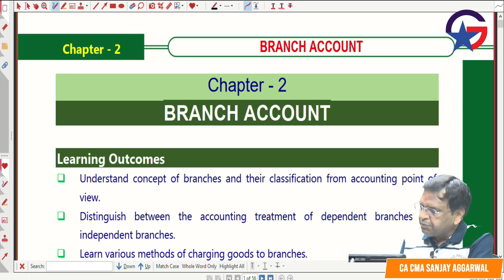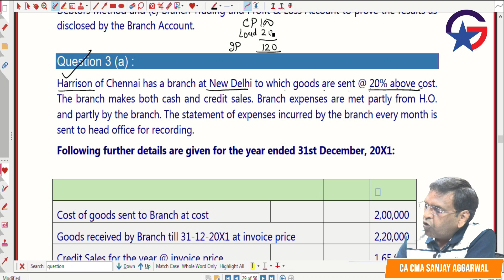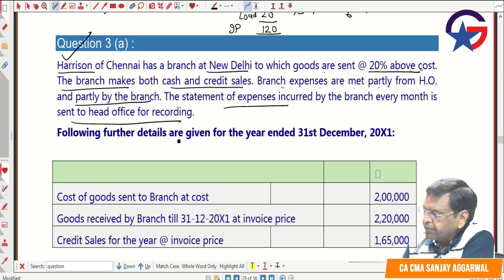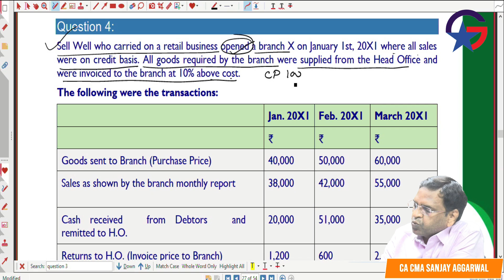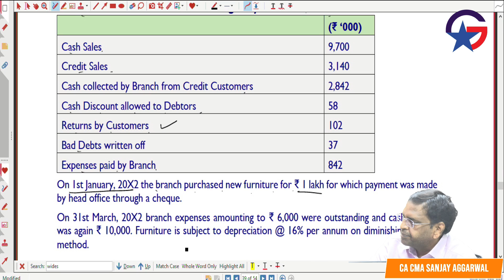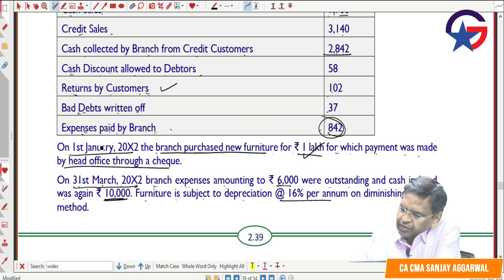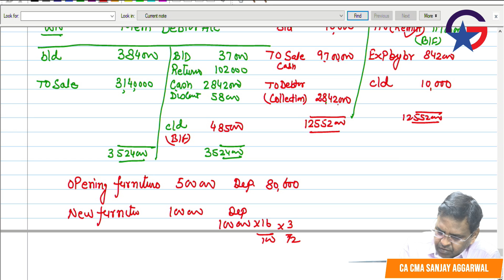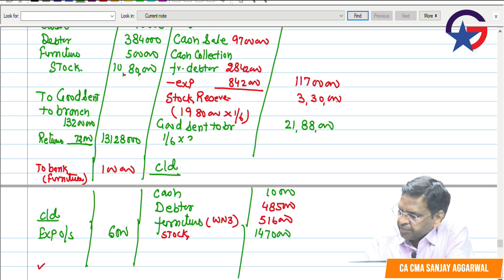CA INTER ACCOUNTING CLASS-4 | ACCOUNTING FOR BRANCHES , INCLUDING FOREIGN BRANCHES | DEBTOR SYSTEM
CA INTER ACCOUNTING CLASS-4 ACCOUNTING FOR BRANCHES , INCLUDING FOREIGN BRANCHES DEBTOR SYSTEM BY CA CMA SANJAY AGGARWAL

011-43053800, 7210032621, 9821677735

About us:
STARGATE E-LEARNING is an institution and a family created by its founder members having dynamic personalities & Vast experience in teaching CA students for the past 20 years.
STARGATE E-LEARNING offers unrivaled Chartered Accountancy coaching through its satellite technology-driven coaching centers. We help CA aspirants get advanced, scientific, and personalized coaching from acclaimed faculty in their hometown in a pioneering initiative. Students are thus able to get the same excellent coaching as in any in-person class in the metro and save cost and time.